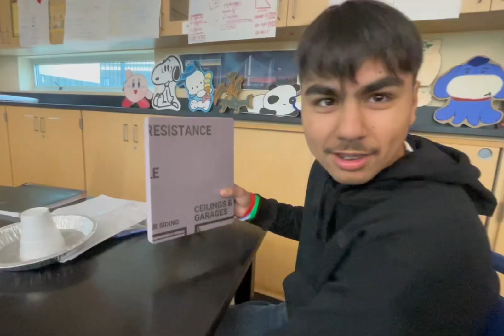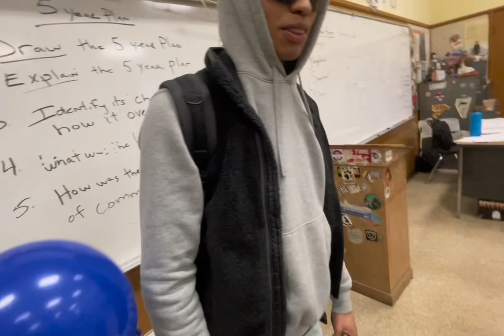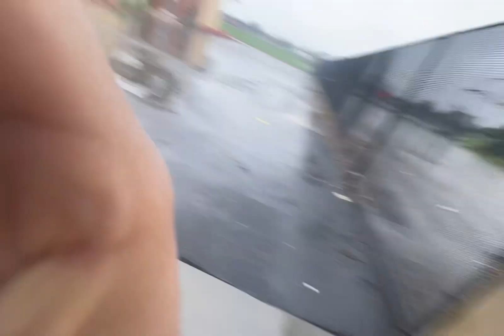Day in the life of Gabriel Valencia !